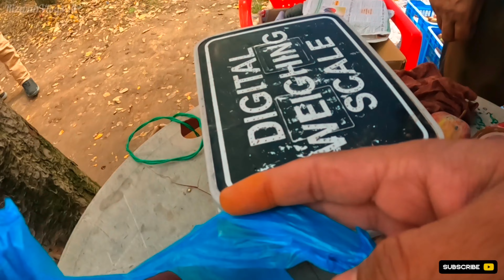Srinagar to Pehlgam ❤️ ll कश्मीर का बेस्ट केसर ll Apple gardan ll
kashmir tour today,
gulmarg vlog latest,
srinagar tourist places,
kashmir places,
srinagar latest vlog,
kashmir life vlog,
kashmir tour,
gulmarg tourist places,
srinagar to gulmarg vlog,
kashmir tourism video,
kashmir recent video,
srinagar to pahalgam by road
srinagar to pahalgam
srinagar to pahalgam by bus
srinagar to pahalgam taxi fare
srinagar to pahalgam by train
srinagar to pahalgam shared taxi
srinagar to pahalgam by road in winter
srinagar to pahalgam by bike
srinagar to pahalgam distance
srinagar to pahalgam one day trip

pehlgam
pahalgam kashmir
pahalgam
pahalgam tourist places
pahalgam today
pahalgam to amarnath yatra
pahalgam in december
pahalgam hotel
pahalgam kashmir in winter
pahalgam vlog
pahalgam in winter

saffron farming
saffron
saffron patriot
saffron cream for face
saffron for skin whitening
saffron milk during pregnancy
saffron cream
saffron vande bharat express
saffron benefits